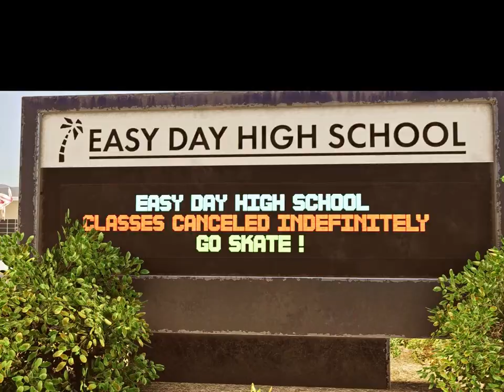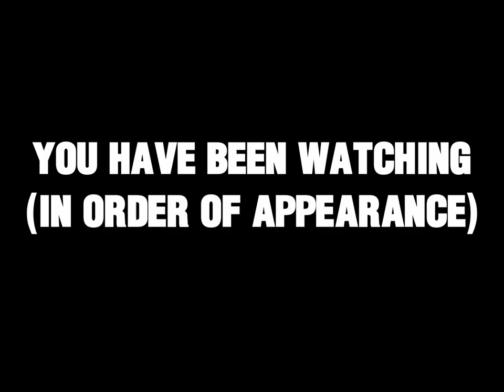PaRaSiTe - Back 2 Skool - Skater XL edit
The PaRaSiTe Streetwear team got together at Easy Day High School to record some clips and showcase the amazing talent that we have on our team.

Peace!